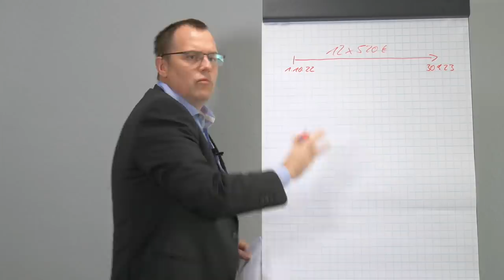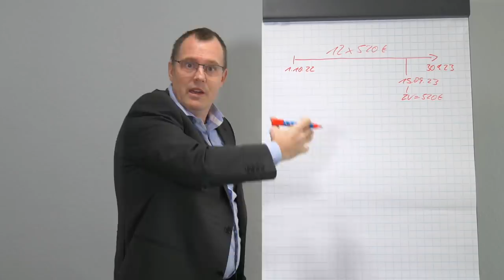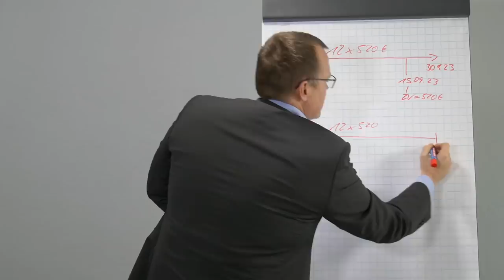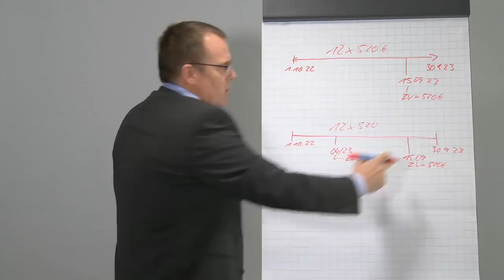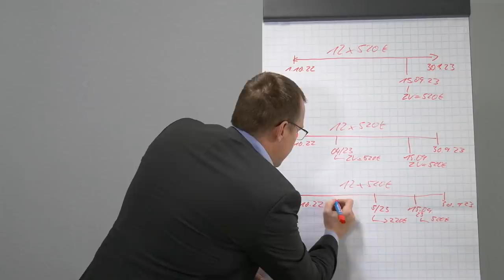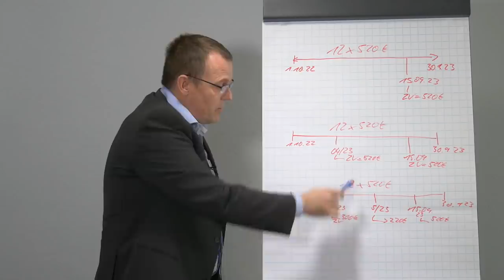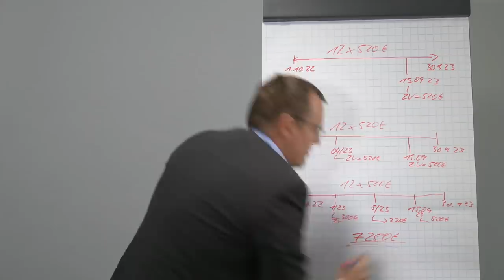Minijob 2022 - maximale Geringfügigkeitsgrenze am Beispiel erklärt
Die maximale Geringfügigkeitsgrenze - ein rechtlich kompliziert verpackter Sachverhalt. Wir wollen es Ihnen an einem Beispiel verständlich machen.